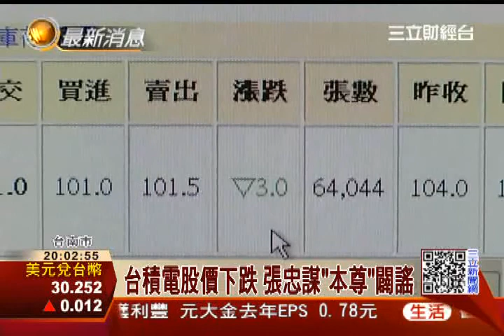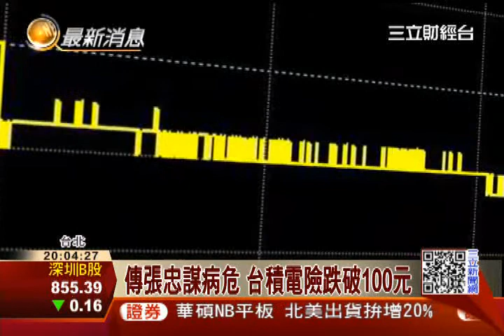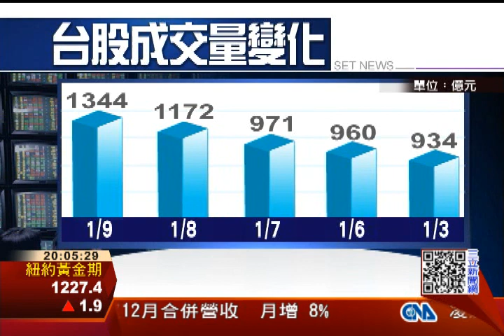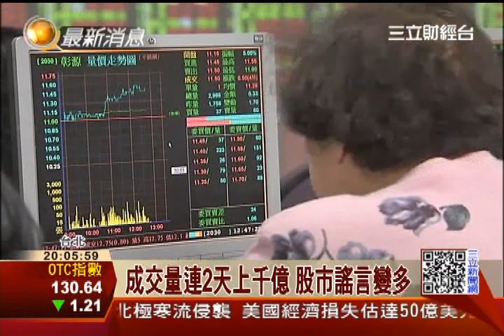傳張忠謀病危 台積電險跌破100元│三立財經台CH88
台股今（9）日盤面上，大肆流傳台積電董事張忠謀病危的消息，衝擊台積電股價差點跌破百元關卡。不過分析師懷疑，外資一月份來開始轉空，9日累積期貨空單逼近1萬2千口，不排除有國內券商想跟進外資操作，利用散布張忠謀病危消息來放空台股。